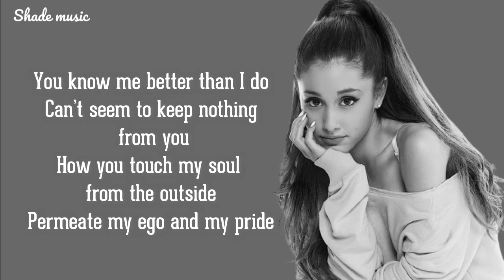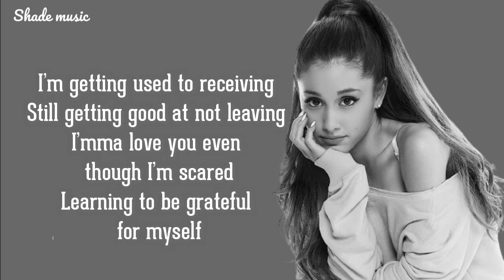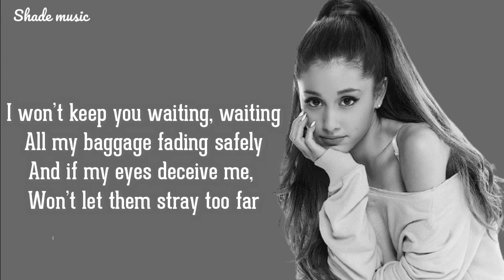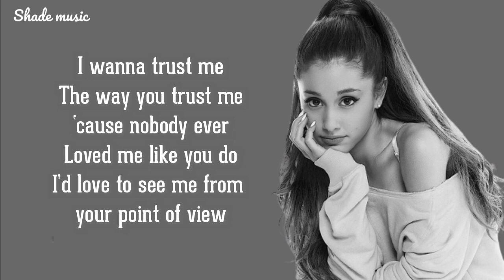Ariana Grande - pov (Lyrics)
🎤 Lyrics: Ariana Grande - pov
It’s like you got superpowers
Turn my minutes into hours
You’ve got more than 20/20 babe
Made of glass the way you see through me

Can’t seem to keep nothing from you
How you touch my soul from the outside
Permeate my ego and my pride

I wanna love me (ooh)
The way that you love me (ooh)
For all of my pretty
And all of my ugly too
I wanna trust me
The way you trust me
Ooh, ‘cause nobody ever
Loved me like you do

I’m getting used to receiving
Still getting good at not leaving
I’mma love you even though I’m scared
Learning to be grateful for myself

You love my lips ‘cause they say the
Things we’ve always been afraid of
I can feel it starting to subside
Learning to believe in what is mine

I couldn’t believe it or see it for myself
Know I be impatient but now I’m out here falling falling
Frozen slowly thawing, got me right
I won’t keep you waiting, waiting
All my baggage fading safely
And if my eyes deceive me,
Won’t let them stray too far